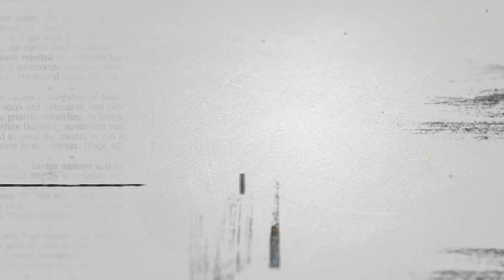El Fórmula 1 más dominador de cada década: desde Fangio a Hamilton (1950-2021) | A Rebufo F1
Hoy en A Rebufo repasamos la historia de la Formula Uno para traerles una recopilación de los coches más dominadores de la historia de la competicion desde su fundacion en 1950, desde Fangio hasta Hamilton, pasando por Schumacher, Senna, Prost, Vettel...